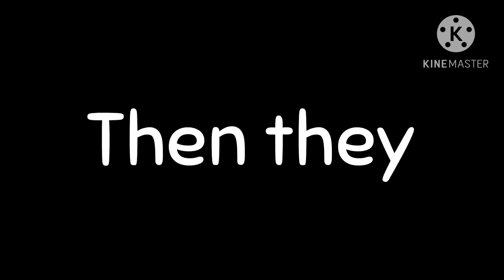Into the Spider-verse in 3 minutes